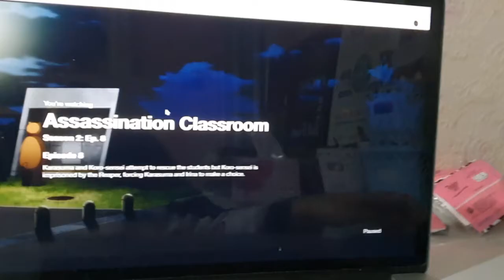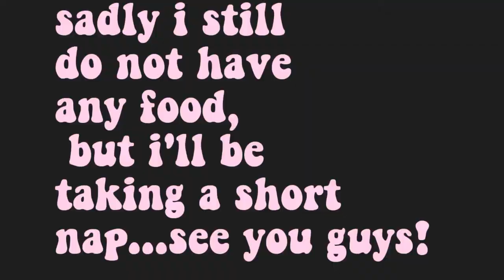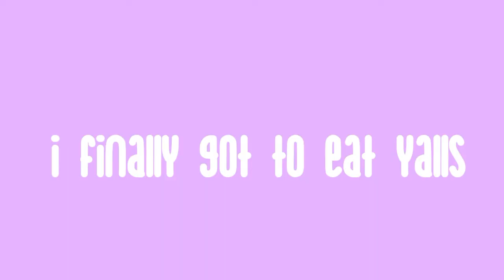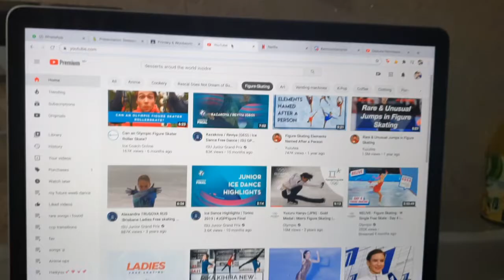Kiyoshi’s Vlog Day-1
Hey there its us kawrasuno cult HAHHA anyways heres just a daily vlog made by us we recorded and edited every video individually so it comes directly from us !!

☆ About Me ☆
≛ Name : kiyoshi~
≛ Age : 12
≛ Where we’re frm : Malaysia,(ur state)

~ SONGS  ~

ほんとはfeat. Kan Sano

♡ SOCIALS ♡
❥Instagram : @polar_vanilla (figure skating account)